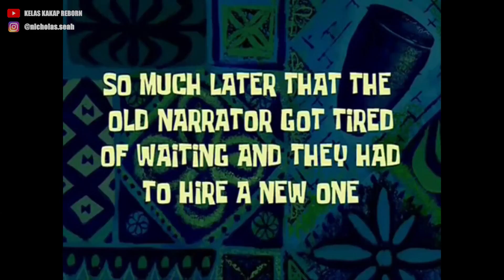Original vs Animation - ACI GameSpot Animated - Fireworks Mania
Terima kasih!